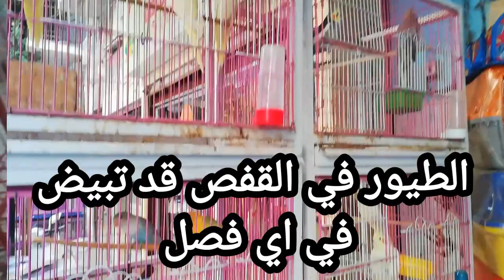أفضل وقت لوضع البيض للعصافير متى نركب البياضة والعش؟ موسم التزاوج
ماهو فصل التزاوج للدرة الهندي الدرة المطوقة بجميع انواعها ماهو موسم التزاوج للعصافير والببغاوات موسم الإنتاج يبدأ في فصل كبس البيض للبادجي العصافير الأسترالي عصافير الفيشر والروز متى تبيض عصافير الأسترالي عصافير الحب طيور ببغاوات
هل العصافير تبيض في الصيف
مشاكل وضع البيض في فصل الصيف
ماهو وقت وضع البيض لببغاء الدرة موسم تزاوج الكوكتيل
البيض الفارغ غير المخصب